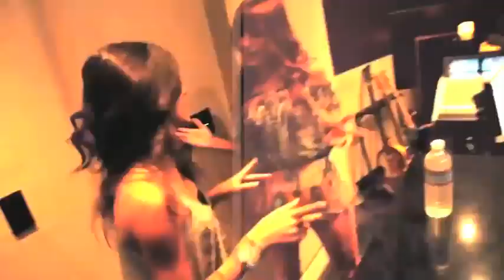Bella Thorne & Pia Mia new song "Bubblegum boy" official trailer!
Ecco il trailer ufficiale del nuovo singolo di Bella e Pia!